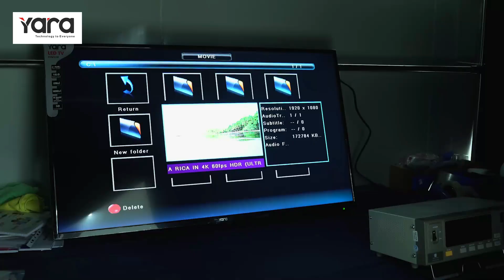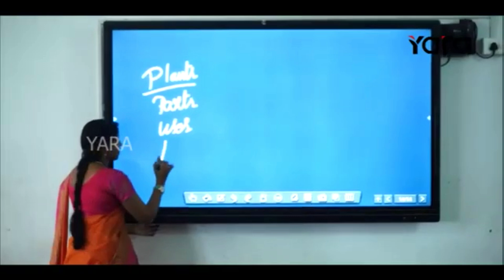Yara Electronics Factory Tour: Behind the Scenes of Cutting-Edge Manufacturing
✨ Ever wondered how your favorite electronics are made? Get ready for an exclusive behind-the-scenes tour of Yara Electronics, where technology, innovation, and precision come together to create the products you love!

🏭 What You'll See in This Video:
✔ The seamless manufacturing process of TVs, Washing Machines, ACs, Refrigerators, Speakers, Kiosks, Podiums, Commercial Displays, and more!
✔ Cutting-edge technology in action and the rigorous testing process that ensures the highest quality.
✔ Meet the dedicated workers who bring passion and expertise to every product.

📍 Where Does It All Happen?
Located in the industrial heart of Coimbatore, Tamil Nadu, Yara Electronics is a hub of innovation, proudly producing world-class electronics for homes and businesses worldwide.

🔥 Highlights You Can't Miss:
🔧 Precision engineering and testing for unmatched quality.
🎯 The team’s commitment to excellence in every product.
🌟 How we blend advanced technology with human expertise to meet global standards.